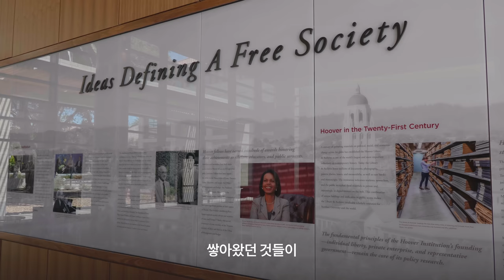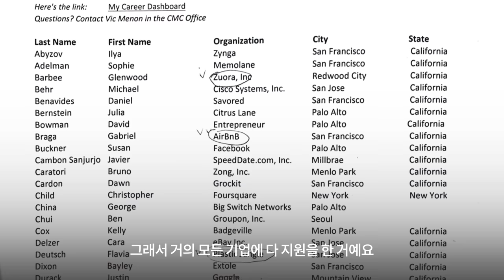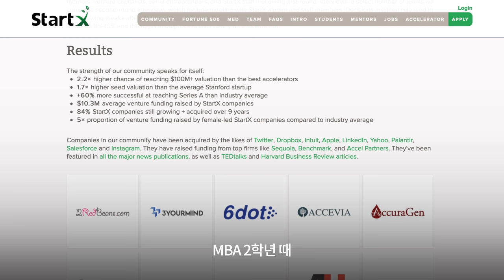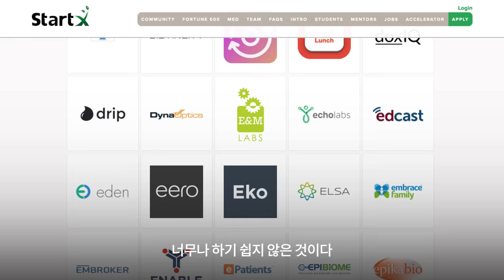행정고시를 합격했지만 실리콘밸리에서 창업한 이유 | 어웨어 부사장 백산 [리얼밸리 시즌2 EP 19]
행정고시 합격 후, 5급 공무원이 되었지만 자신에게 맞는 길이 아니라 느끼고
더 진취적이고 재미있는 일을 찾고자 미국으로 간 백산 님을 만나 보았습니다.

답을 찾고자 간 미국에서도 반복된 시행착오를 겪으며
불안하기도 하고, 자신감을 잃기도 했다고 하는데요

수많은 시행착오 끝에 실리콘밸리의 실내환경 관리 스타트업 어웨어에서 일하며
자신이 잘하는 일과 못하는 일을 알고, 그것을 인정하는 게 중요하다는 것을 깨달았다고 합니다.

깨달음을 얻기까지 백산 님의 이야기가 궁금하지 않으신가요?

‘난 어떤 일을 해야 할까?’라는 고민을 하고 계신 분들에게
많은 도움을 줄 수 있는 인터뷰입니다-!

- 현재 백산 님은 어웨어를 떠나 새롭게 창업을 준비 중이라고 합니다. :)

영상을 보고 궁금한 점이 있으면 댓글로!
제 일상과 평소 생각이 궁금하시다면 아래 계정을 팔로우 해주세요!